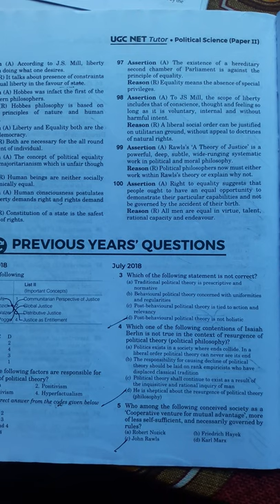MCQS UGC NET 2022 POLITICAL SCIENCE CLASS CHPTER1 POLITICAL THEORY AND ITS KEY CONCEPT#shorts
video is create for political science class .for ugc net 2022
1 mcq questions

White House reiterates that US is equipped to act if Russia invades Ukraine

Washington (CNN) - The Biden administration on Thursday reiterated its warnings to Russia over a attainable invasion of Ukraine, with one senior administration professional telling newshounds that the US is "ready to act if and when we want to."

"We have been clear that there will be large consequences" if Russia attacks, the reputable said. The penalties would be coordinated carefully with US allies and companions and would severely harm Russia's economy, the professional said. Such a pass would additionally end result in NATO skills being moved nearer to Russia.In a assertion posted to Twitter on Thursday, UK Foreign Secretary Liz Truss used comparable language, emphasizing that any incursion would be "a large strategic mistake and would be met with strength, together with coordinated sanctions with our allies." She condemned Russia's "aggressive and inflammatory rhetoric" towards Ukraine and NATO, including that the UK's aid for Ukraine used to be "unwavering."

The US and Russia each indicated on Thursday that the ball is in the other's courtroom when it comes to deterring an invasion of Ukraine, displaying little signal that a diplomatic settlement is drawing close as Russian President Vladimir Putin has persisted to mass forces close to Ukraine's border -- no matter a direct warning by means of President Joe Biden formerly this month to de-escalate.

Speaking simply hours after Putin's marathon year-end information conference, in which he stated Russia's movements will rely on the US's and NATO's "unconditional making sure of Russia's safety these days and in the future," the US authentic stated the Biden administration is organized to talk about some of Russia's concerns.

But the authentic said Russia has made some needs "that they understand we can by no means agree to." And in an obvious rebuke of Russian officials' insistence in latest days that it would have interaction solely in bilateral talks with the US, the professional stated any talk "must additionally take region in full coordination with our allies."

Still, the professional said, "the Biden administration is inclined to have interaction with Russia via more than one channels as quickly as early January." A date and time for the discussions has now not been set yet.

In his annual year-end information convention on Thursday, Putin deflected when requested whether or not Russia plans to invade Ukraine. "How would the Americans react if, on their frontier with Canada, we deployed our missiles?" he informed reporters. "It's a query of security, and you understand our crimson lines."

"They simply deceived us blatantly. Five waves of NATO expansion. And there you go -- they're now in Romania and Poland, with weapons systems," Putin added.

White House press secretary Jen Psaki pushed lower back on Putin's remarks on Thursday: "Well, data are a humorous thing, and statistics make clear that the solely aggression we're seeing at the border of Russia and Ukraine is the navy buildup with the aid of the Russians and the bellicose rhetoric from the chief of Russia."

Psaki delivered that NATO "is a protecting alliance, now not an aggressive alliance. There is no proof to the contrary, to advise something to the contrary, from the United States or NATO members, and of direction our efforts are to work with and shield our NATO partners."

Adding to the flurry of diplomatic undertaking surrounding the crisis, US Secretary of State Antony Blinken spoke with each Truss and NATO Secretary General Jens Stoltenberg on Thursday about the Russian aggression and the penalties they would be organized to impose in the tournament of an invasion.

The White House stated countrywide safety adviser Jake Sullivan had spoken Thursday with Ukrainian Head of Presidential Administration Andriy Yermak, discussing "their shared worries and frequent method concerning Russia's navy build-up close to Ukraine's border." The White House announcement stated Sullivan additionally had "underscored the United States' unwavering dedication to Ukraine's sovereignty and territorial integrity."

More Russian navy gadgets have been despatched to the border region in current days, sources acquainted with the Genius inform CNN. The ultra-modern US Genius assessments region greater than 50 so-called "Battalion Tactical Groups" deployed on and round the Ukraine border.

US and Ukrainian officers have additionally considered proof that Russia has begun diverting industrial air and rail structures to assist the navy effort, even though comparable air and rail pastime used to be seen in the spring all through Russia's closing navy buildup, which was once finally pulled back.